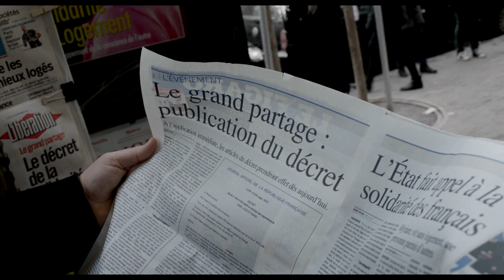Madame Christine und ihre unerwarteten Gäste | Clip "Das große Teilen" (Deutsch / German) | 2017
FSK 0 | Jetzt erhältlich auf DVD, Blu-ray und als VoD!

➤ Die urkomische, intelligente und satirische Komödie begeisterte bereits über 1,1 Mio. Zuschauer in Frankreich und glänzt mit einem tollen Cast französischer Darsteller!

Christine Dubreuil und ihre Familie gehören zur gut betuchten Pariser Oberschicht: Nichts stört die gutbürgerliche Idylle ihrer knapp 300 m2 großen Traumwohnung in der prachtvollen Rue du Cherche-Midi – außer vielleicht die ständigen Hasstiraden ihres egozentrischen Mannes Pierre, der Christine schon lange wie einen Einrichtungsgegenstand behandelt und sich stattdessen lieber den ganzen Tag lang über alle aufregt, die seiner Ansicht nach nicht so „ehrbar“ sind wie er: Zum Beispiel Ausländer, Arbeitslose oder „Gutmenschen“ – wie die intellektuelle Nachbarsfamilie Bretzel, deren „linker Aktionismus“ ihm schon lange gegen den Strich geht.
Als jedoch Dauerfrost und Minusgrade Frankreich wochenlang einfrieren lassen, haben Christine und Pierre plötzlich ganz andere Probleme: Denn da die Regierung dringend Wohnraum für Obdachlose und finanziell minder bemittelte Bürger finden muss, um sie vor dem Kältetod zu bewahren, beschlagnahmt sie kurzerhand alle Wohnungen, die zu wenige Bewohner aufweisen und teilt ihnen neue, ärmere Mitbewohner zu. Die ungewohnte Situation lässt nicht nur Pierre zu äußerst unkonventionellen – und nicht immer ganz legalen – Mitteln greifen. Nur Madame Christine plagt ihr schlechtes Gewissen: Während alle versuchen, dem „Zusammenrücken“ zu entgehen, handelt sie einfach – und darf sich schon bald über einige „unerwartete Gäste“ freuen...

Regie und Drehbuch: Alexandra Leclère
Darsteller: Karin Viard, Didier Bourdon, Valérie Bonneton, Michel Vuillermoz u.v.m.